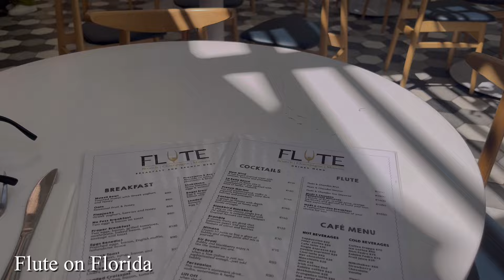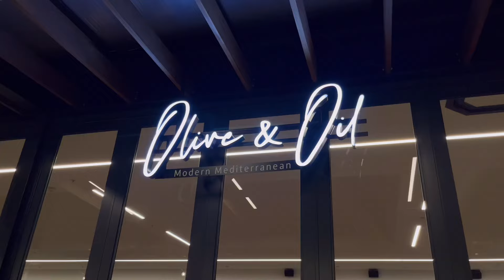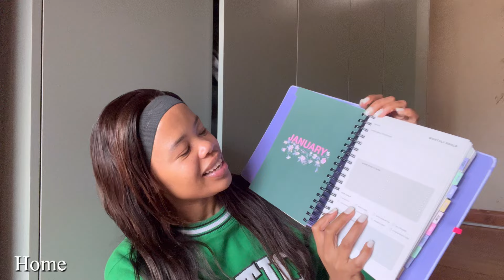Birthday Vlog| Gifts Opening + Breakfast alone +Make up+ Luxury Hotel + Dinner + More| YouTuber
New Week, New Vloggy!

xoxo

Video shot and edited by Thandeka Buthelezi

Let’s connect!!